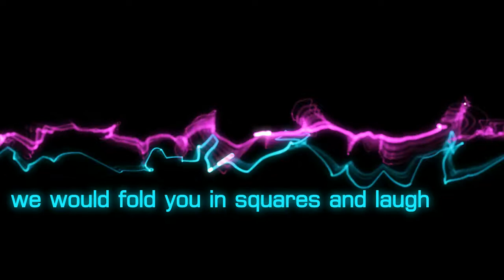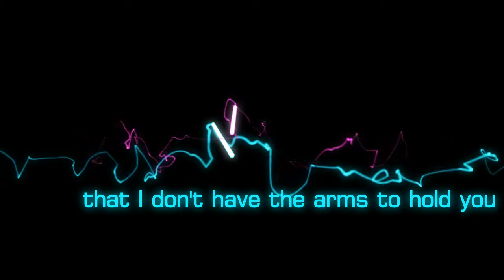Lisa DeBenedictis - Way out here (Johnathon_Data Remix)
for more of my material.